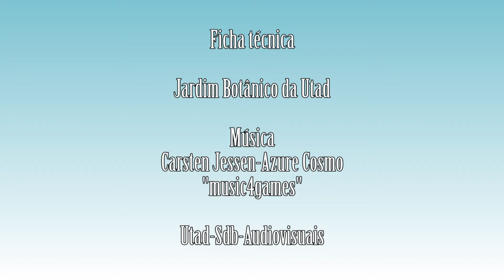Silene latifolia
Vídeo da espécie Silene latifolia